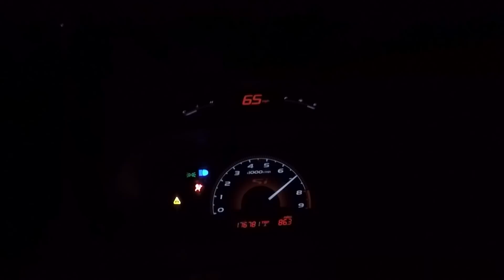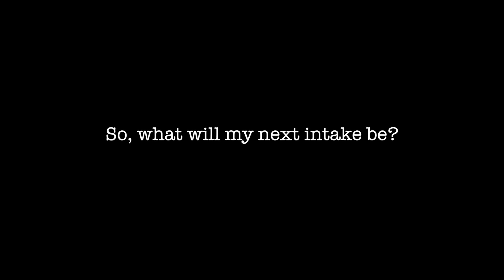SOLD My K&n intake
Bye bye short ram intake, hello. Going to miss the k&n typhoon, but it's time to move on to bigger things (more power).